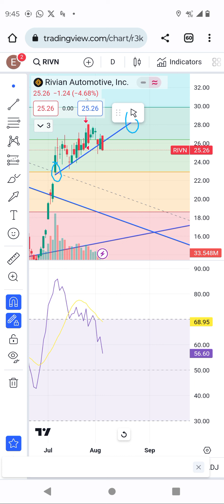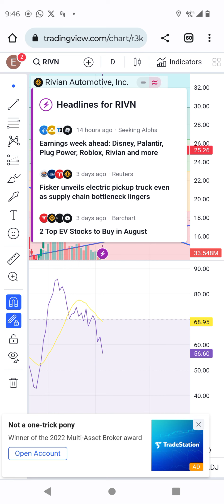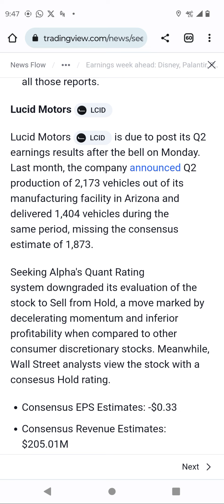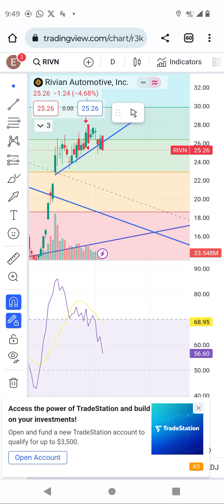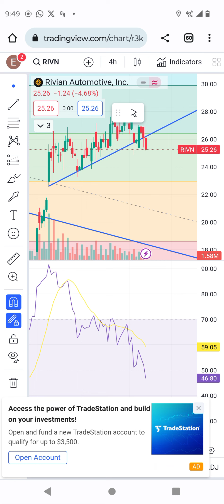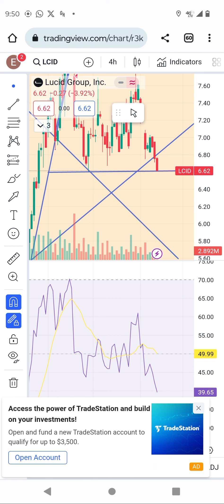rivian stocks technical analysis. can rivian break $30 after earning